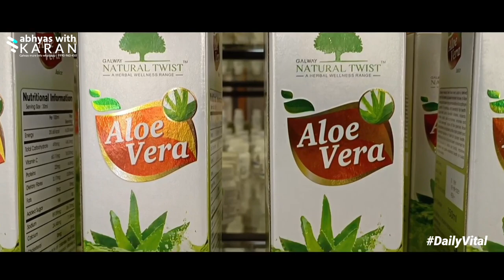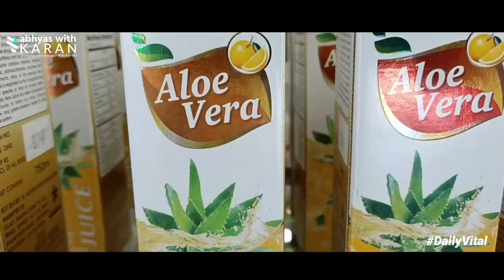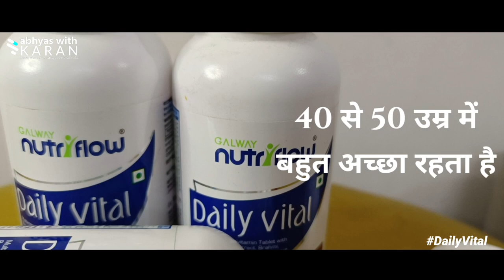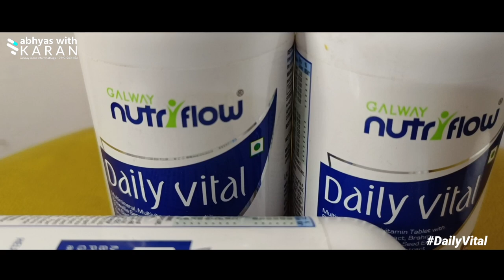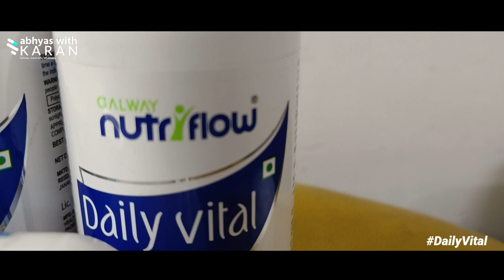Galway DAILY VITAL | By KARAN SINGH